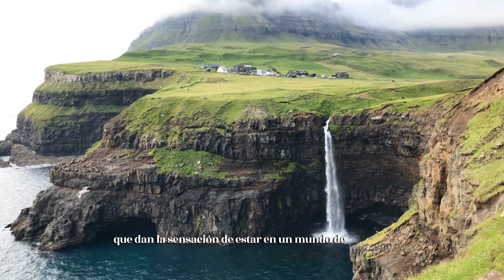Maravillas del Planeta- 30 PARAÍSOS NATURALES que Desafían la Imaginación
Descubre 30 maravillas del planeta entre los muchos tesoros naturales de nuestro asombroso mundo. Cada rincón revela una obra maestra natural, una sinfonía de colores y formas que dejan una huella imborrable,  estos destinos no solo cautivan con su belleza, sino que también desafían la imaginación con su singularidad. Estos 30 lugares extraordinarios no solo son testigos de la grandiosidad de la Tierra, sino que también ofrecen una invitación a explorar la diversidad y la maravilla que abundan en nuestro mundo sorprendente.

 Descubre rincones fascinantes del planeta, playas, ciudades, palacios, naturaleza, gastronomía y mucho más.

Y si estas leyendo esto significa que perteneces al grupo de personas que lee las descripciones de los videos HASTA EL FINAL, porque interesa los temas que trata, déjame un comentario con un emoji 😄 si veo muchos me alegras el día!!!